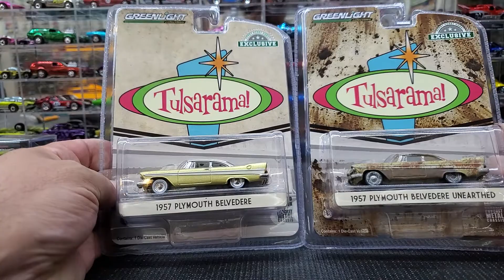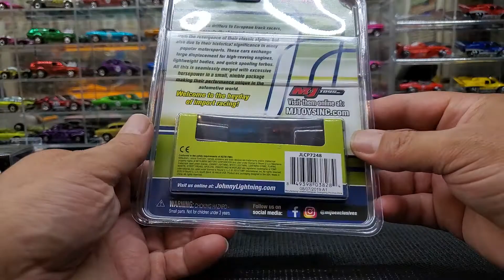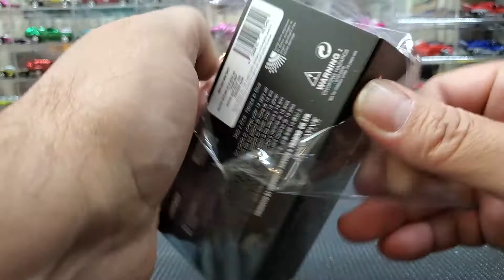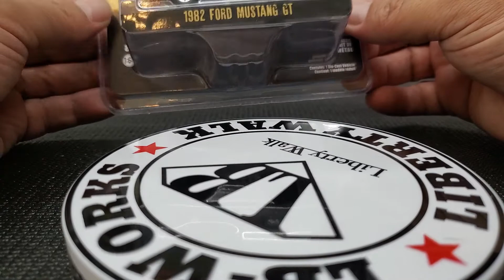opening up some greenlight